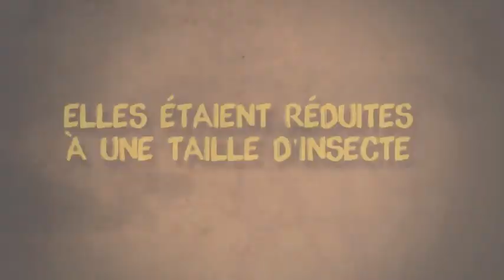Trolls de Troy tome 15 - Bande Annonce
Bande annonce de l'album de bande-dessinée TROLLS DE TROY TOME 15 ; BOULES DE POILS écrit par Christophe Arleston, Jean-Louis Mourier et Guth, édité par Soleil